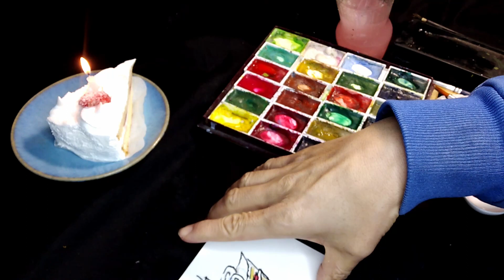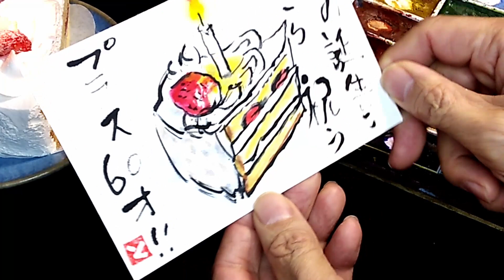季節の絵手紙⑤「ショートケーキ」オールシーズン,クリスマス 描き方解説付き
絵手紙を解説しながら描く動画です。絵手紙を始めたい方や他者の描き方見たい方おすすめです。小ネタが入ったりします。季節の絵手紙 ⑤「ショートケーキ」オールシーズン,クリスマス描き方解説付き

季節の絵手紙①冬「かぶ」②「真蛸」多幸あれ③「りんご」クレヨン、ソフトパステル,バチック,リンゴスター大好き④「最中」オールシーズン つげ義春,海辺の叙景,最中じゃなく最高,最中じゃなくサイコー⑤「ショートケーキ」オールシーズン,クリスマス,一才の誕生日自ら祝うプラス60才